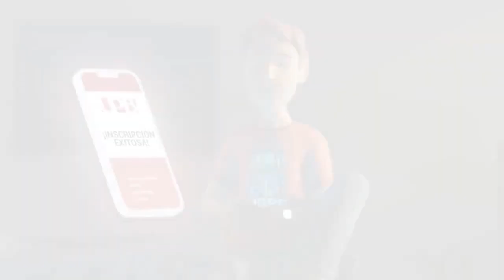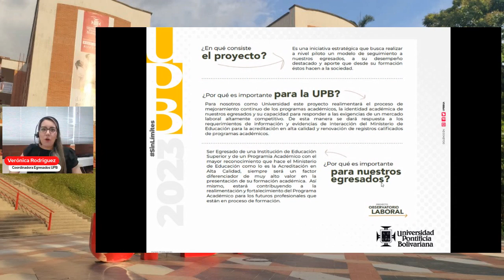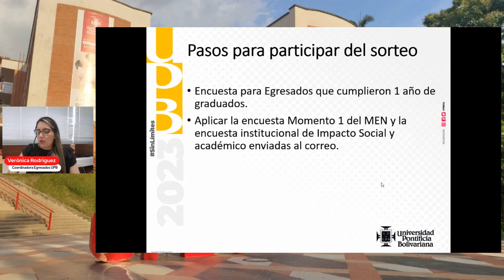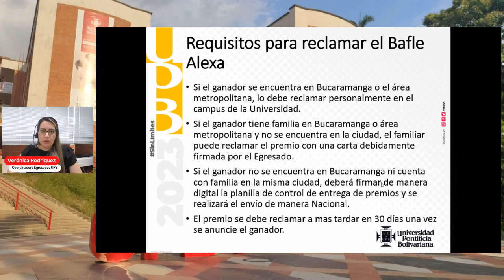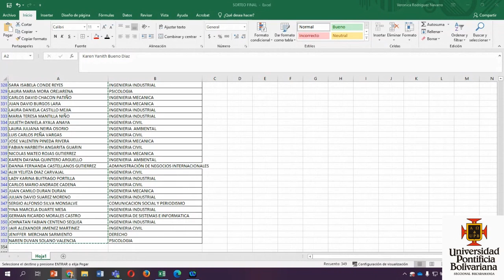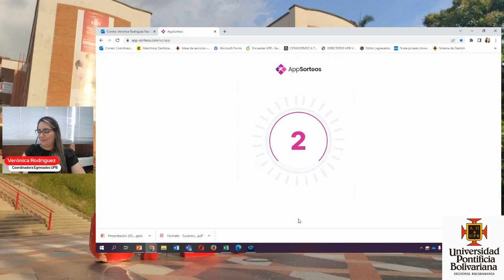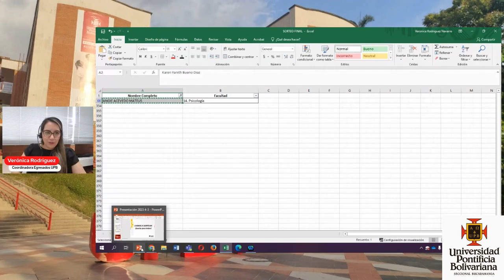Sorteo Bafle Alexa - Programa de Egresados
¡Felicitaciones ya cumpliste 1 año de ser orgullosamente egresado UPB!